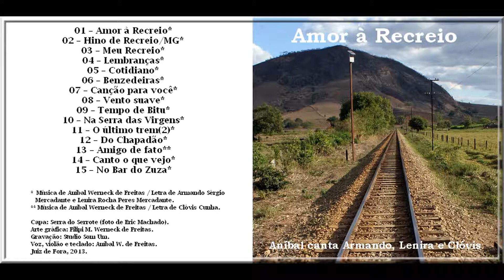LEMBRANÇAS (Anibal, Armando e Lenira)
Anibal canta Armando e Lenira.

LEMBRANÇAS   (Música de Anibal Werneck / Letra de Armando Sérgio e Lenira Peres)

Lembranças de um tempo feliz     /     O coreto do jardim de Recreio  /
Procissão com os anjinhos  /   Pra Nossa Senhora, coroar. /
Foguetes iluminando o céu     /     Os dobrados da Lyra Primeiro de Maio  /
O cheiro do incenso e os sinos    /  E os  docinhos pra comemorar/
Maio dos casamentos   /   Das barraquinhas e dos leilões  /
E nós vivendo a vida     /     E a vida nos balões. /
O tempo sem licença    /    A infância virou lembrança  /
A saudade criou raízes  / E floresceu  na criança  /